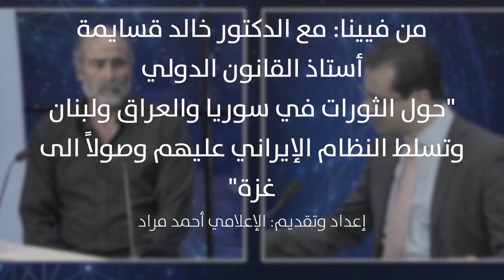من فيينا: الثورات في سوريا والعراق ولبنان وتسلط إيران عليهم وصولاً الى غزةمع د. خالد قسايمة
من فيينا: الثورات في سوريا والعراق ولبنان وتسلط إيران عليهم وصولاً الى غزة
مع د. خالد قسايمة أستاذ القانون الدولي (أردني)
إعداد وتقديم: الإعلامي أحمد مراد